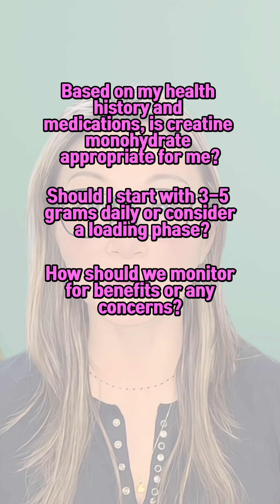How to Use Creatine the Right Way in Menopause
If you’re curious about creatine — here’s how to use it the right way.

💡 Choose creatine monohydrate (the form with the most research).
💡 Take 3–5 grams daily — timing doesn’t matter as much as consistency.
💡 Combine it with resistance training for real results.
💡 Give it 6–8 weeks before judging its effects.

Safe. Simple. Science-backed.

🔍 See the complete video on my YouTube channel!
♻️ Title: "Creatine For Menopause? Dr. Laurena Law's Guide"